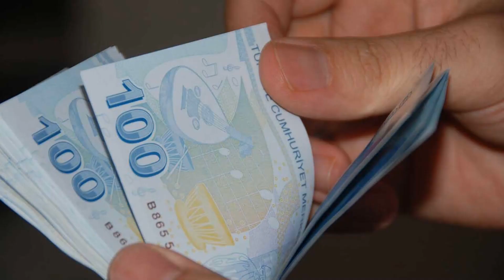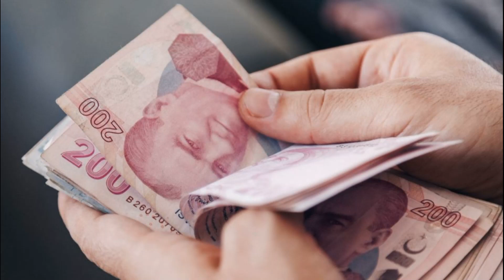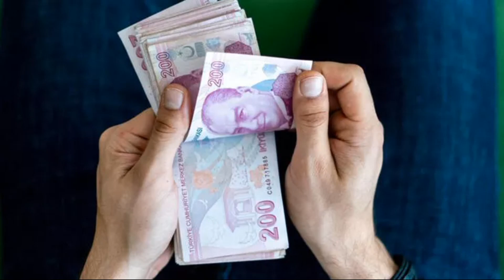KURBAN BAYRAMI İKRAMİYESİNE YENİ ZAM KARARI TEMMUZ EK ZAM NE OLDU ERDOĞAN AÇIKLADI